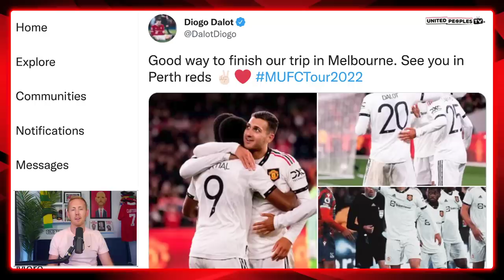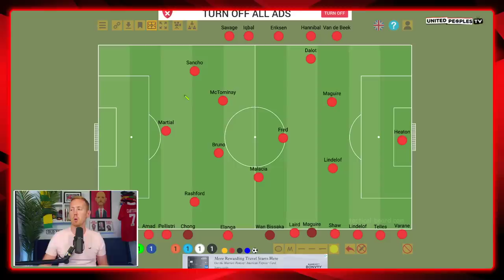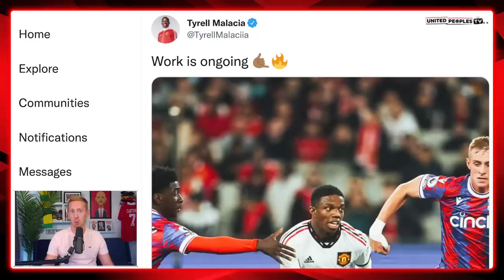Ten Hag's NEW Man Utd System: His Secret Weapons...The Full-Back Revolution | Malacia x Dalot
Erik ten Hag has immediately revolutionised how Manchester United's full-backs operate and they are a crucial aspect of his new system, with Tyrell Malacia and Diogo Dalot's performances against Crystal Palace highlighting the benefits Man United can have by operating this system. In this video, Sam explains what Ten Hag has changed and why it is so important for United moving forward.